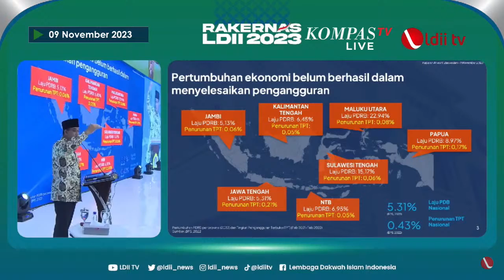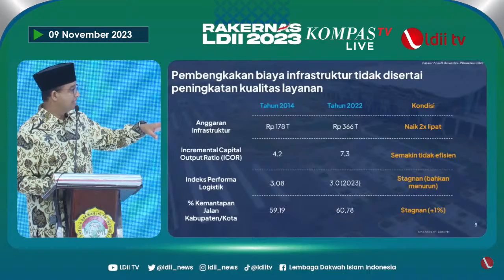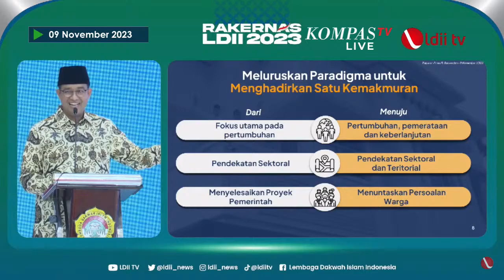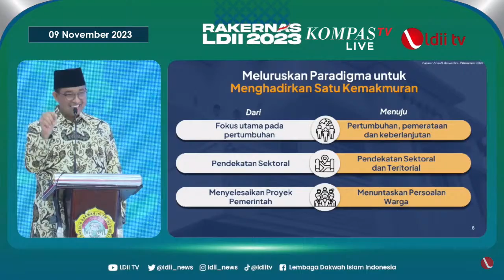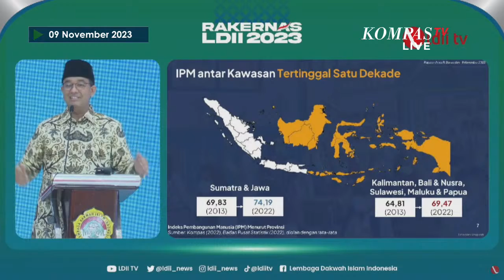[FULL] Pidato Anies di Rakernas LDII 2023, Kata Amin Menggema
JAKARTA, KOMPASTV -  Bakal Capres Anies Baswedan sampaikan ingin 2045 satu kemakmuran.

“Kita ingin bangsa kita utuh jangan tercerai berai makanya perlu ada kesetaraan, keadilan, persatuan,” kata Anies, Kamis (9/11/2023).

Anies pun berharap ke depan Indonesia memiliki kepemimpinan yang memiliki keadilan.

“Kita ingin keadilan jadi nilai utama. Guidline value yang harus dikembalikan ke kepemimpinan di Indonesia,” kata Anies.

Anies pun sampaikan dirinya bersama Muhaimin ingin membawa perubahan terutama perubahan paradigma.

Content Creator: Yuilyana Wen

Thumbnail Editor: Lintang